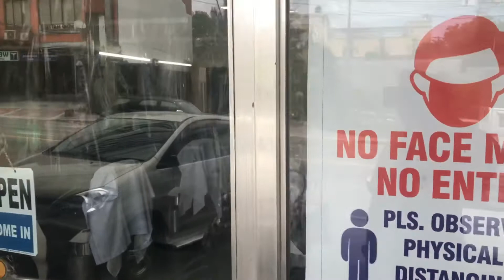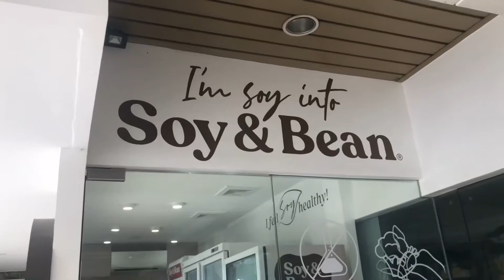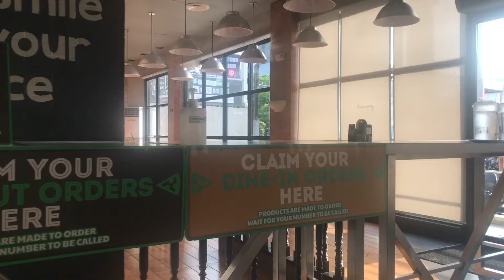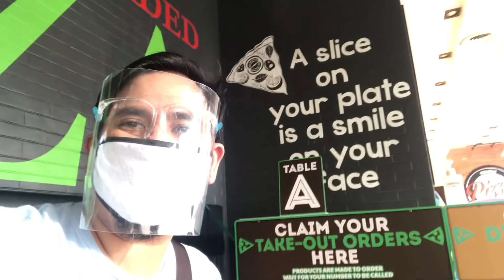FRUITAS ICE CREAM - WORTH BUYING BA?